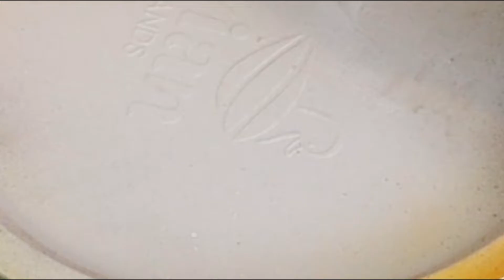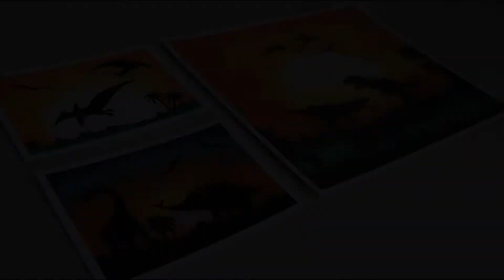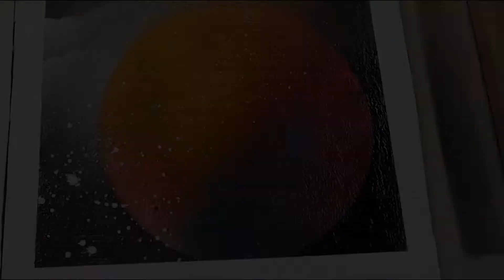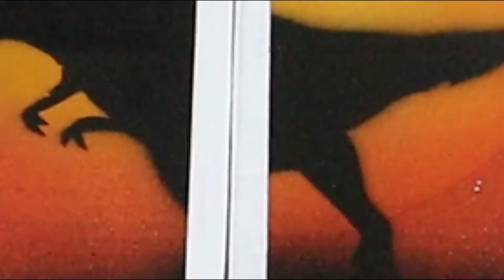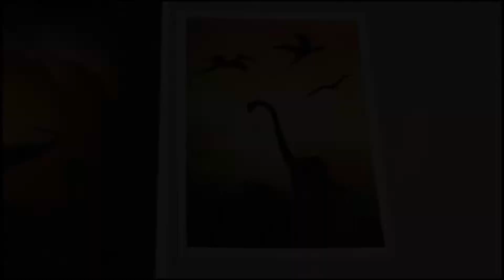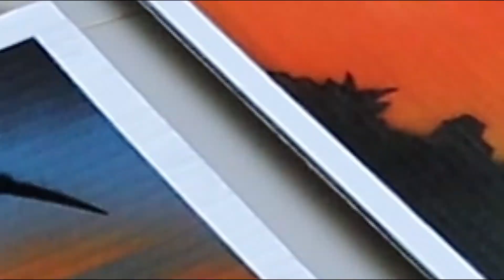DIY – 5 Lukisan Cat Semprot menggunakan Kardus Bekas dengan Cara Pembuatan Cepat, Mudah & Murah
TEMA DEKORASI :
Video tutorial dekorasi dengan menggunakan bahan dasar Cat Semprot dan Kardus Bekas yang sudah tidak terpakai

IDE DEKORASI :
Membuat dekorasi  yang keren agar tutorial ini dapat menjadi kreasi buat Anda dan anak-anak Anda dalam berimajinasi membuat dekorasi dari Kardus bekas serta barang-barang bekas lainnya

TUJUAN DIY PROJECT :
Untuk memanfaatkan barang2 bekas yang ada disekitar kita dan mungkin saja sudah tidak terpakai. Semoga bermanfaat dan nantikan video-video menarik lainnya.

Official Instagram : @musjieofficial